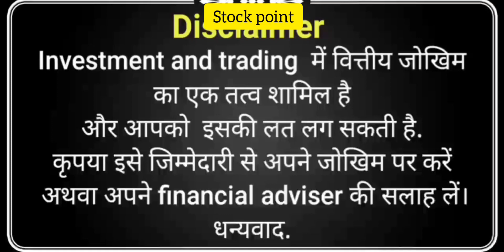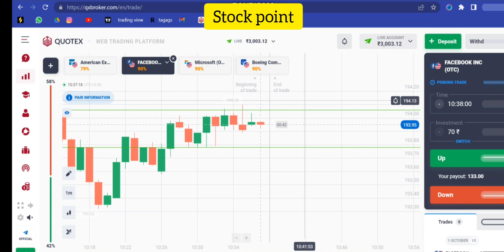quotex trading strategy 1 min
How To Success Evry Tred win Watch to video.

binomo
binomo app binomo app se paise kaise kamaye
 binomo trading

100% SUCCESS SECRET about ONLINcandlestick psychology, never losses, predict next candle, support & resistant,
predict market movement, one minute strategy, candlestick behavior,E TRADING LEARN & EARN DAILY MONEY